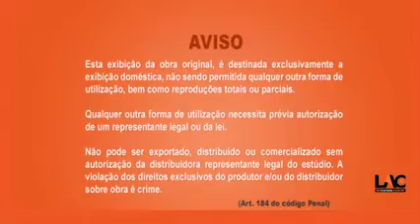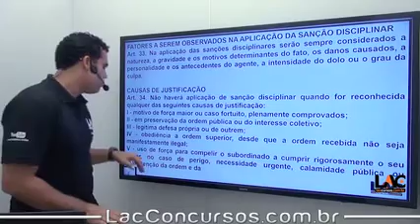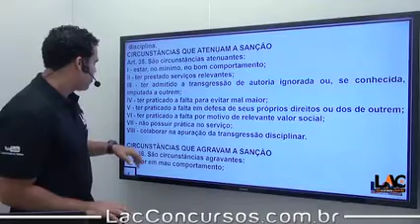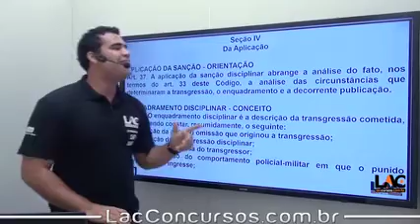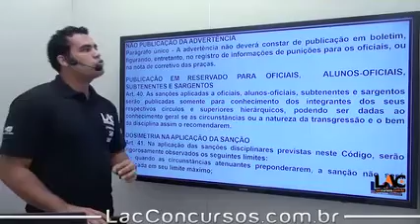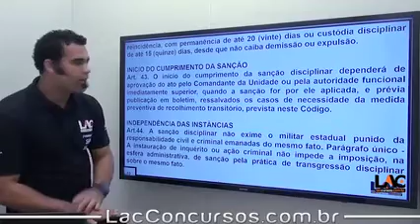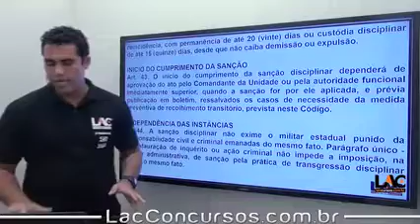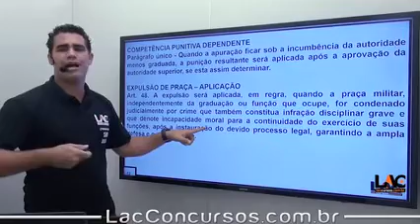7441 Legislação Específica - Código Disciplinar - PM CE - Lei nº 13.407/2003 - Art. 35 ao 48